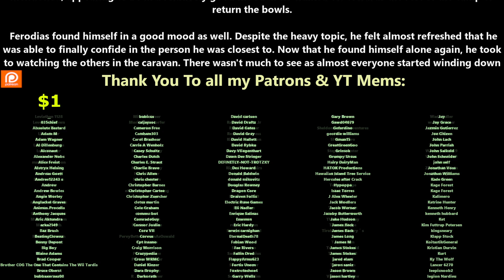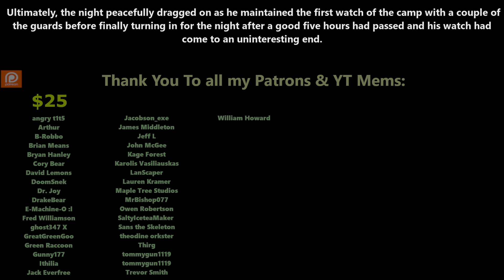The Survivor Becomes a Dungeon - Chapter 88 | HFY | Fantasy Audiobook